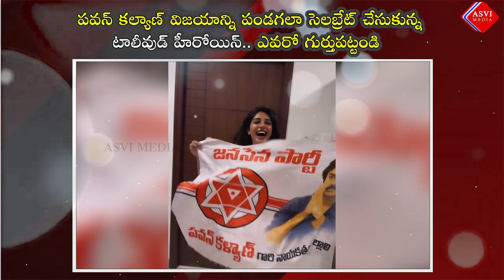పవన్ కల్యాణ్ విజయాన్ని పండగలా సెలబ్రేట్ చేసుకున్న టాలీవుడ్ హీరోయిన్.. ఎవరో గుర్తుపట్టండి| ASVI Media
► About Asvi Media : "news" "Telugu News" "Breaking News" "Political News" "Current Affairs" "Movie Public Talks" "Telugu movie Genuine Reviews" "Latest Tollywood Gossips" "Telugu Cinema Updates" "Movie Interviews" "Entertainment" "Telugu Short Films" "Telugu comedy Web Series" "Cricket" Sports Analysis in Telugu" "Devotional" "Viral Videos" "Health Information"